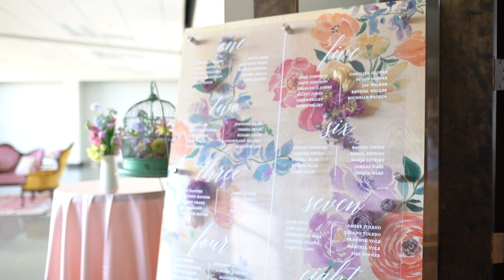Reverie Luxury Styled Shoot | Dayton, OH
Venue: Reverie @reverie_dayton

Host: The Dayton Weddings @thedaytonweddings

Coordinator: Blush and Bloom Weddings @blush_and_bloom_weddings

Floral and Design: Floral V Designs @floralvdesigns

Floral PreserVation: @floralpreservationanddesins

Lounge Groupings, Ceremony Details, Head Table Shelves & Place Settings,
 Birdcages, Cake Stands, Table Numbers & Design: Lost and Found Event Rentals @lostandfoundrentals

Live Streaming Video: Legacy Event Group @legacyeventgroup

Tabletop Rentals: Prime Time Party Rentals @primetimepartyandeventrental

Cherry Blossom Aisle Decor: Unlimited Events @unlimitedeventsoh

Stationery: J Char Designs @jchar_designs

Cakes: Rachel Bakes and Co @rachelbakesandco

Custom Cookies: The Flying Key @theflyingkey

Hair and Makeup: Let’s Do Hair and Makeup @letsdomakeupandhair

Bridal Gowns: Antoinette of Versailles @antoinetteofversailles

Lavender Gown: Millia London @millia.london

Tux: Folchi’s @folchiscincinnati

Event Marketing: Flourish & Co @flourishand.co

Model Couple: Carissa Diaz @itscarissadiaz and Alec Theriault

Single Model: Kailyn Robinson @k_robinson771